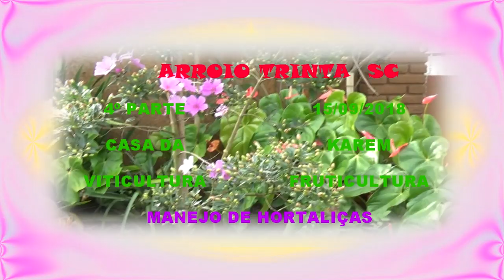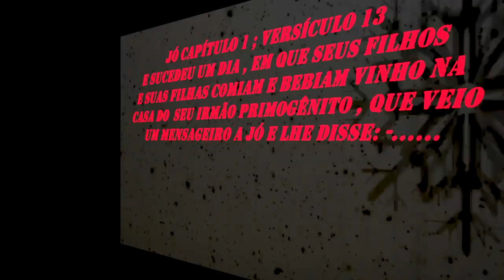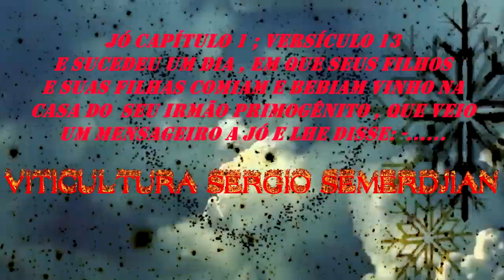1034 ) – 4 ° PARTE - ARROIO TRINTA – STA CATARINA – MANEJO HORTA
VISITA QUE FIZEMOS NA CIDADE DE ARROIO TRINTA EM SANTA CATARINA NO DIA 15   DE SETEMBRO DE 2018 NA CASA DA KAREN E DO MILLE PARA APRECIAR O SEU PEQUENO PARREIRAL  E COMO OS ENSINAMENTOS DO SERGIO VEM SENDO ABSORVIDO PELOS MEMBROS DO GRUPO DE SANTA CATARINA

JÓ  CAPÍTULO 1  ; VERSÍCULOS 9  AO 14
A virtude, a tentação e as perdas de Jó

9. Satanás respondeu: —Será que não é por interesse próprio que Jó te teme?
10. Tu não deixas que nenhum mal aconteça a ele, à sua família e a tudo o que ele tem. Abençoas tudo o que Jó faz, e no país inteiro ele é o homem que tem mais cabeças de gado.
11. Mas, se tirares tudo o que é dele, verás que ele te amaldiçoará sem nenhum respeito.
12. O SENHOR disse a Satanás: —Pois bem. Faça o que quiser com tudo o que Jó tem, mas não faça nenhum mal a ele mesmo. Então Satanás saiu da presença do SENHOR.
13. Um dia, enquanto os filhos e as filhas de Jó estavam num banquete na casa do irmão mais velho,
14. chegou à casa de Jó um dos seus empregados, que disse: —Nós estávamos arando a terra com os bois, e as jumentas estavam pastando ali perto.